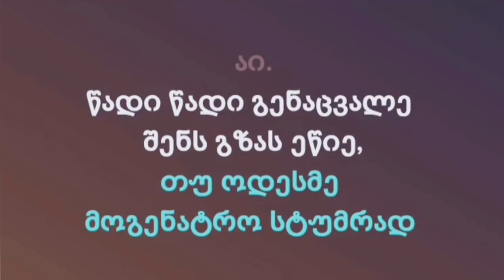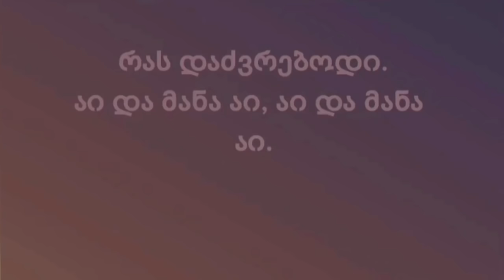რა კარგი ხარ რა კარგი - სოფო ბათილაშვილი - ტექსტი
Ra kargi xar ra kargi - Sofo Batilashvili - Lyrics